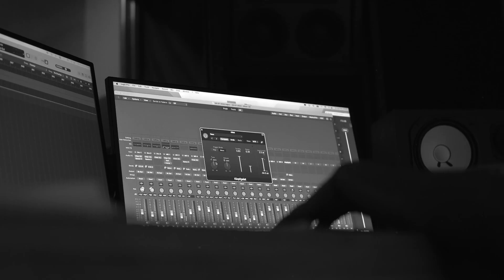Evrim Demirel - Ziggurat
Composed by Evrim Demirel
Oriental Winds: Murat Tırnak
Piano/keys: Evrim Demirel
Trompet: Meriç Öztürk
Double Bass: Kağan Yıldız
Percussions: Bekir Sakarya, Yaman Hadi
Recording engineer: Halil İmik
Mix/Mastering: Berk Falay
Video: Muhammed Mulbay
Art work: Ece Pınar Demirel

KALAN MÜZİK / 2023